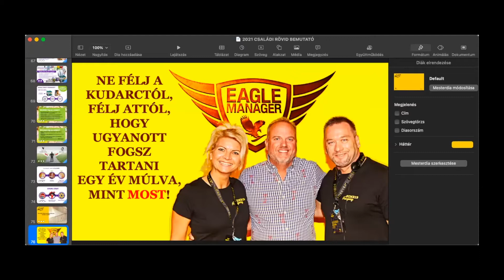Günther Ihász Kitti - Miért a network marketing a munka mellett?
Távol vagy az otthonodtól és kénytelen vagy külföldön dolgozni hogy biztosítani tud a családodnak a megélhetést?
Haza jönnél ha lenne valami lehetőség amivel itthon is jó pénzt tudnál keresni?
Nézd meg az interjút, amit egy Németországban dolgozó munkatársammal készítettem, aki pár hónapja kezdte el az üzletet, de már több száz eurót keress havonta pluszban!!
Töltsd ki a kérdőívünket és küld nekünk vissza!